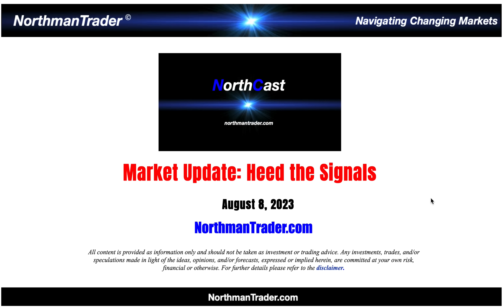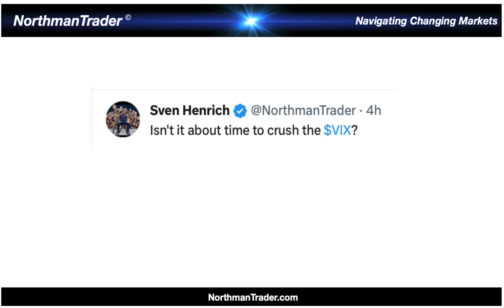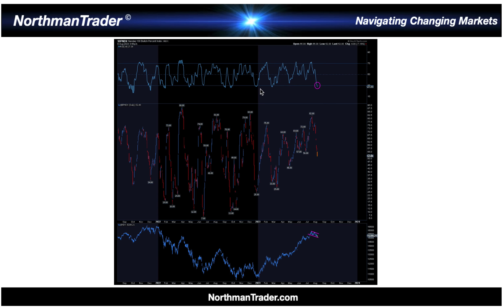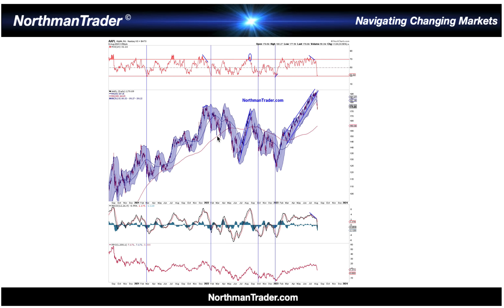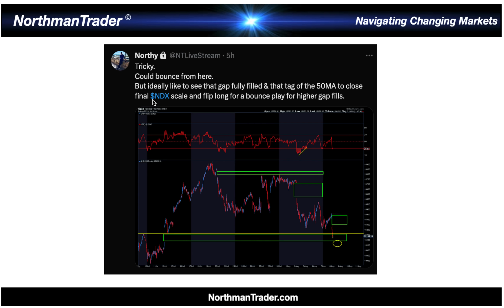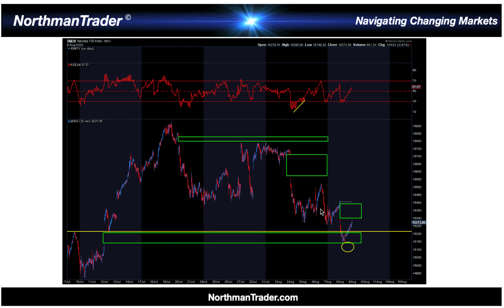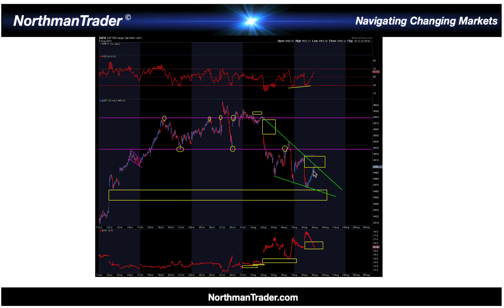NorthCast Market Update: Heed The Signals